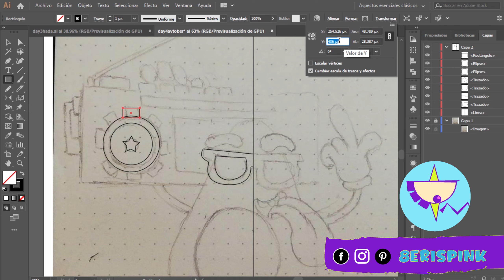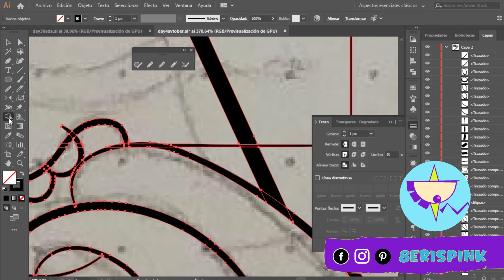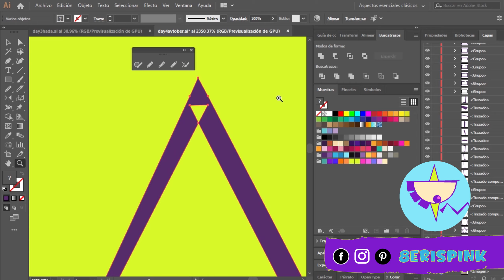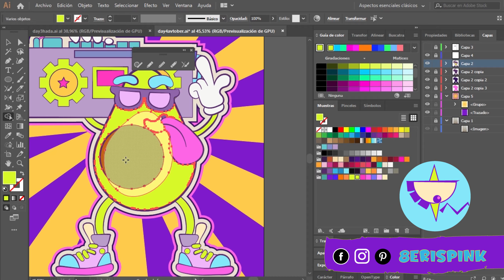SPEEDPAINT AVOCADO + RADIO DAY 4 ILLUSTRATION 2020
buenas!!!
ayer  terminé   el dibujo en digital,    con dos  palabras  combinadas  en dos  listas  diferentes entre  AVtober  y Inktober.   el resultado   me  gustó  bastante, cada  vez  disfruto  de  dibujar  y  gozarme  más.